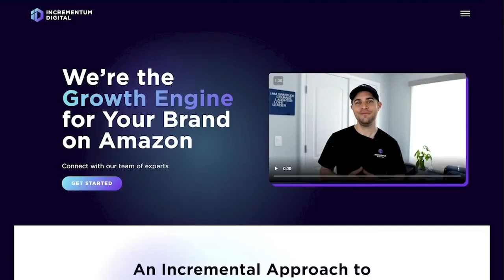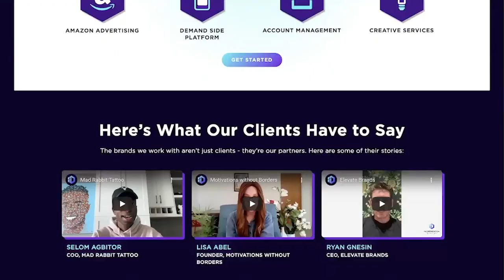When Should Amazon FBA Sellers Start Selling on Walmart? (2023) with Ryan King & Daniel Solid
Incrementum Digital's Liran Hirschkorn & BlueRyse's Ryan King & Daniel Solid Discuss the Differences Between Launching on Amazon and Walmart, Should Amazon Sellers Start Selling on Walmart, Walmart's Strategy to Compete with Amazon, and more!

0:00 - Intro
2:19 – Why Ryan switched from being a Pastor to E-commerce
3:39 – Why start a Walmart agency?
6:55 – Should Amazon sellers get into Walmart?
11:40 – Walmart Fulfillment services vs Amazon FBA
14:32 – Is Walmart becoming the new Amazon?
15:55 - Incentivized reviews
22:40 – Walmart’s plan to compete with Amazon
28:03 – Walmart launch process
32:52 – Best and Worst products to sell on Walmart
42:12 – Should you hire a Walmart agency?
46:21 – Predictions for Walmart
51:25 – Get in touch with Ryan & Daniel

Incrementum Digital is the growth engine to your brand on Amazon. We drive better business outcomes for your Amazon brand with a proven approach to digital marketing, PPC management, creative services, and customer experience, powered by technology and the smartest marketing minds around the globe.

Partnering with our team is like growing an entire e-commerce business overnight. Focus on important areas of your organization by having a certified team of over 100 dedicated Amazon experts leveraging the best strategies, latest data, and technologies to surge your business to new heights.

Here are some of our growth engine solutions:

➤ Amazon Advertising Management (Amazon PPC, DSP, Google)
➤ Account Management, Seller Central Operations
➤ Amazon Account Auditing (Listing Monitoring, Reimbursements, etc.)
➤ Creative Services (Video, Images, Copywriting, etc.)
➤ Influencer Campaign Management